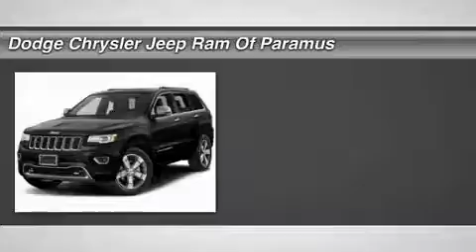2017 Jeep Grand Cherokee HC810397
2017 JEEP GRAND CHEROKEE Paramus, NJ
Stock# HC810397

Scores 25 Highway MPG and 18 City MPG! This Jeep Grand Cherokee delivers a Regular Unleaded V-8 5.7 L/345 engine powering this Automatic transmission. Wireless Streaming, Wheels: 20  x 8.0  Tech Gray Aluminum, Voice Recorder.

Valet Function, Uconnect Access Mobile Hotspot Internet Access, Uconnect Access Emergency S.O.S, Trip Computer, Transmission: 8-Speed Automatic (845RE), Transmission w/Driver Selectable Mode and Sequential Shift Control w/Steering Wheel Controls, Tracker System, Tires: P265/50R20 BSW AS LRR, Tire Specific Low Tire Pressure Warning, Tailgate/Rear Door Lock Included w/Power Door Locks.

A short visit to Dodge Chrysler Jeep Ram Of Paramus located at 315 Rt 4 West, Paramus, NJ 07652 can get you a hassle-free deal on this trustworthy Grand Cherokee today!